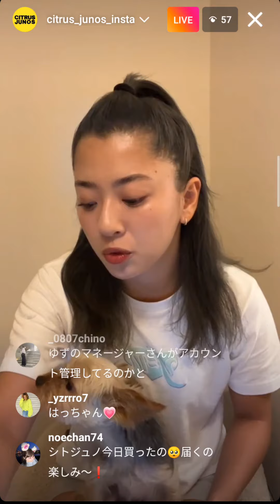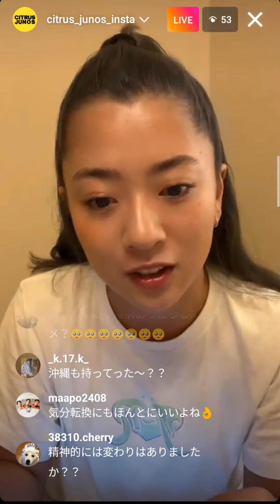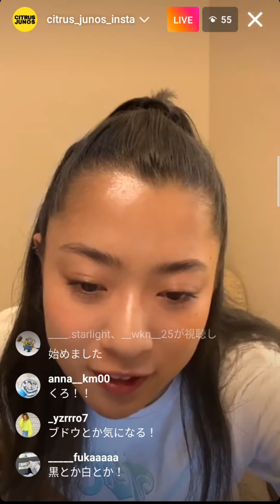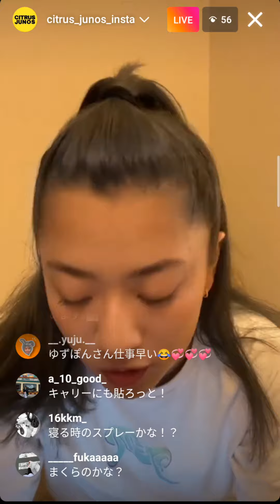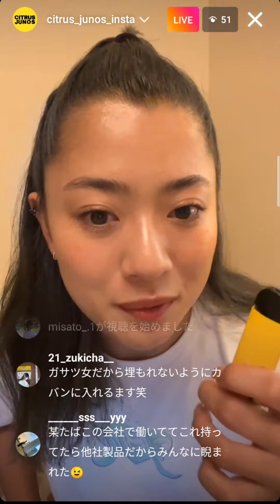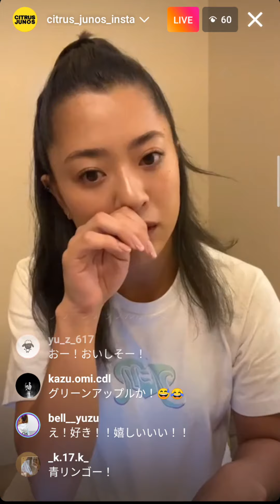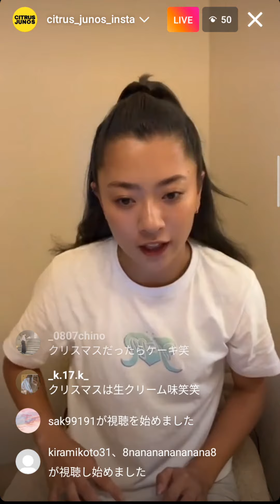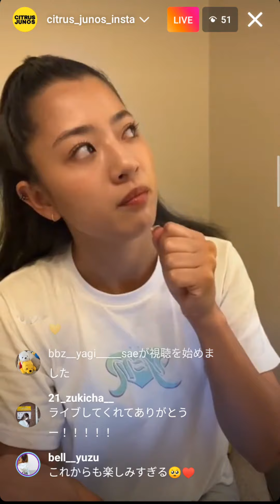中目黒生存確認テレフォン☆武部柚那さん 元LDHGirls 20220731